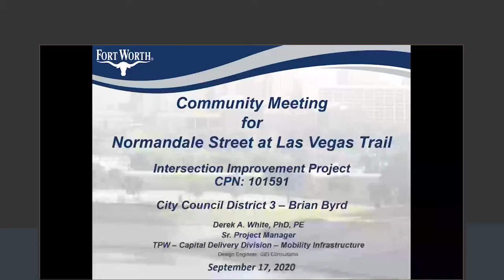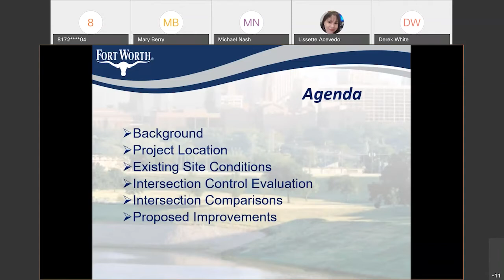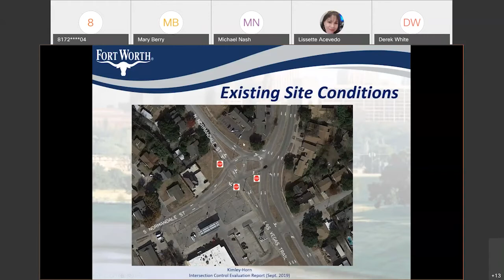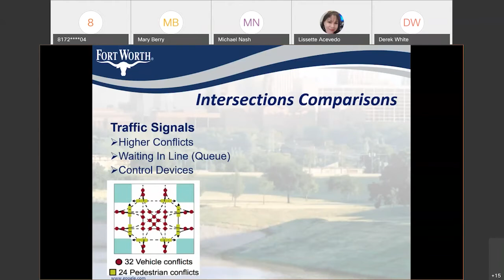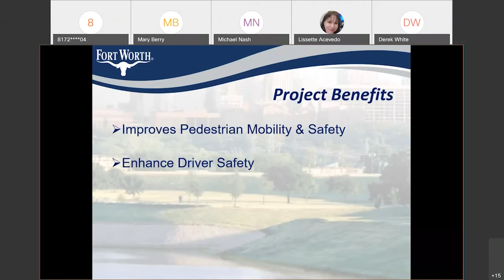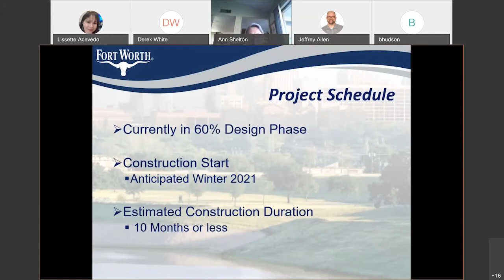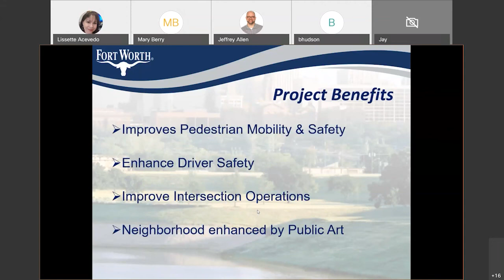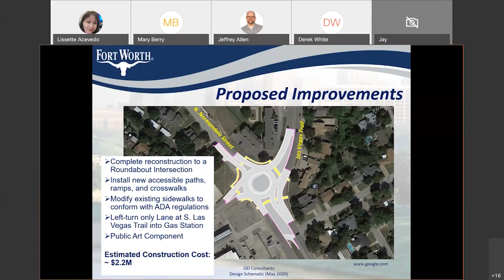Community Meeting for Normandale St/Las Vegas Trail